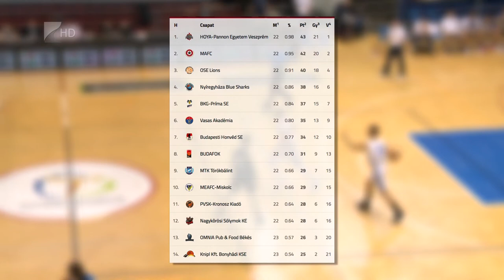Idegenben győztek a Kék Cápák - Kölcsey Tv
Idegenben győzött a hétvégén a Nyíregyháza Blue Sharks. Ezúttal a Békés volt az ellenfelük, ahol végül 75-92-re diadalmaskodtak a Kék Cápák. Az újabb mérkőzést most vasárnap, a MAFC ellen játsszák az NBI/B Piros csoportjában.